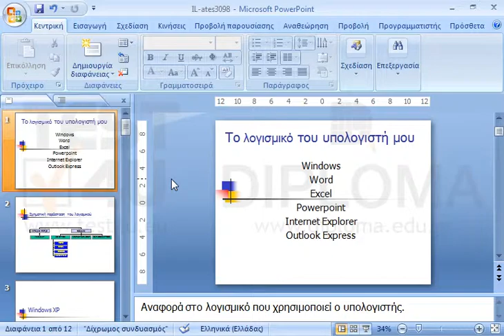Απλά αποθηκεύστε την τρέχουσα παρουσίαση.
77-422 Microsoft Office Specialist Powerpoint Core 2013 - Ελληνική έκδοση